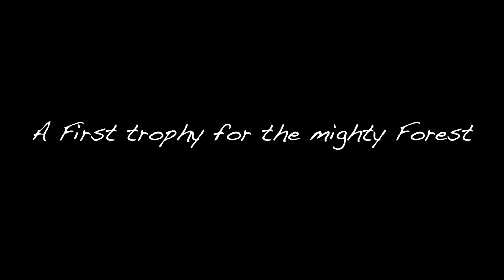OUR FIRST TROPHY | Race to Division One #2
Jeepers I found out how to upload in 1080p

Smash like